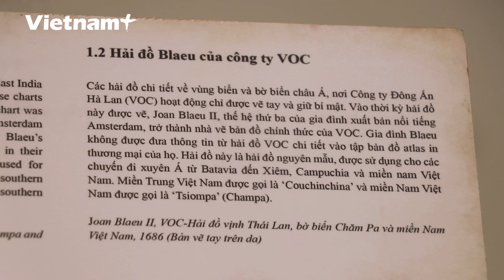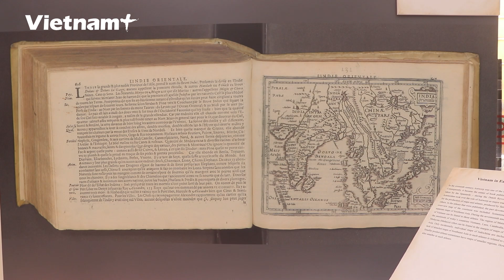Trưng bày nhiều bản đồ Hà Lan giúp khẳng định lãnh hải, chủ quyền Việt Nam